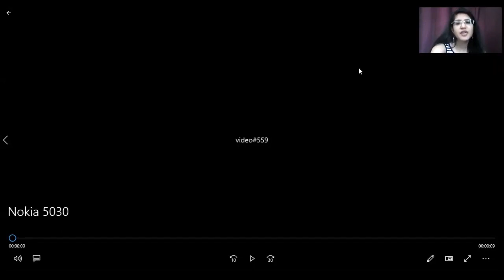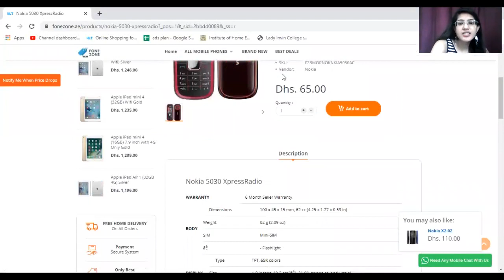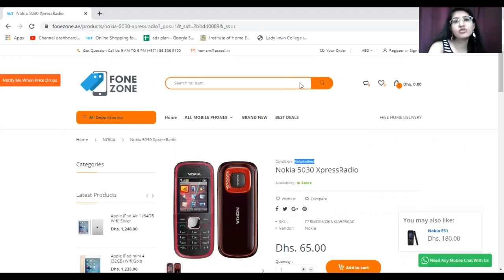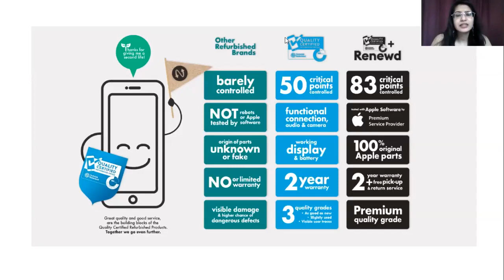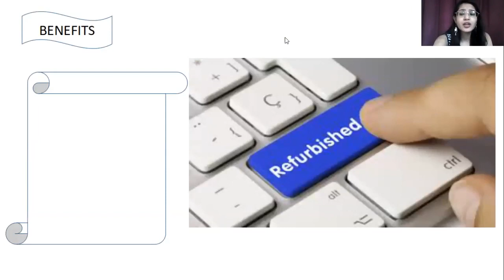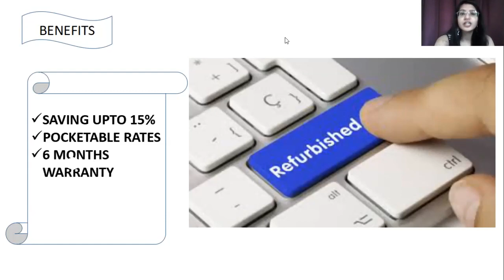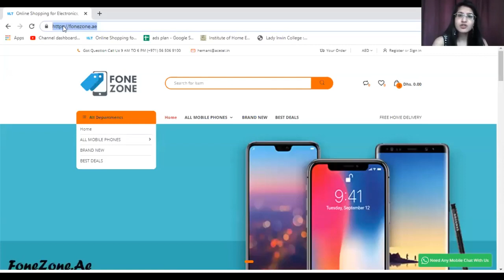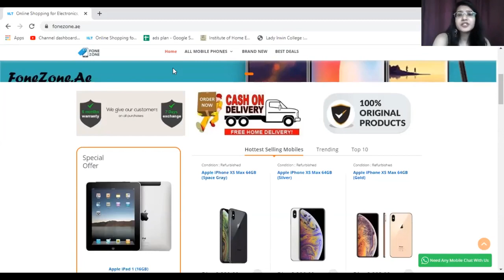Nokia 5030|| Specification|| Look|| Review